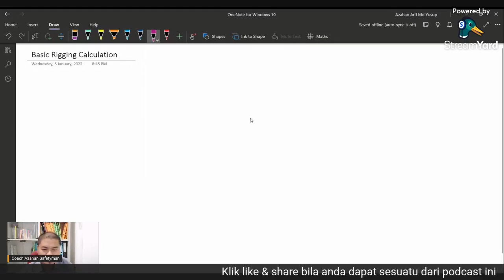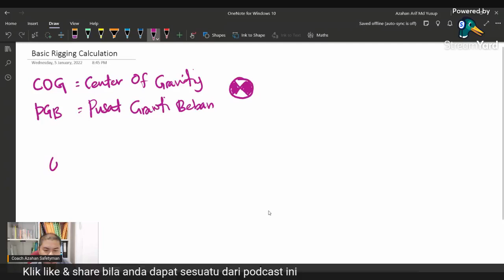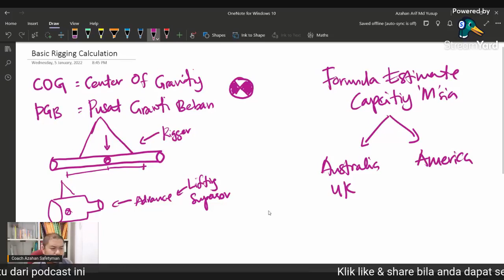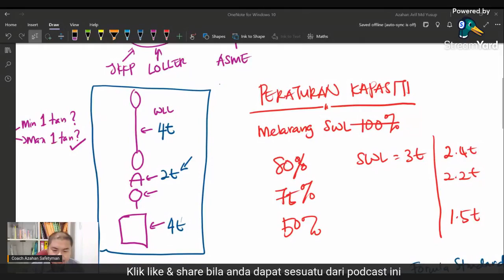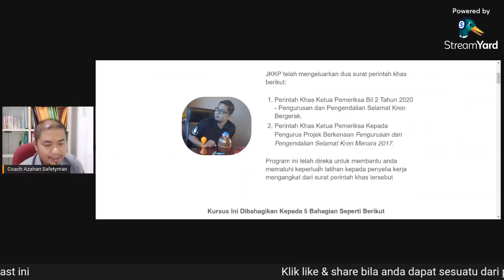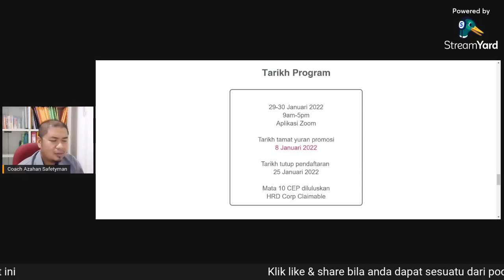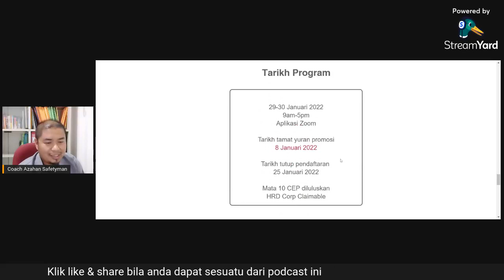Basic Rigging Calculation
Kalau anda nak belajar tentang lifting calculation sahaja, inilah video untuk anda.

Anda belajar sesuatu dari video ini?

Suka Online Learning Percuma?

Channel Azahan Safetyman is a channel dedicated to publish and share knowledge about Occupational Safety and Health. So that OSH Practitioners can get ideas on how to manage OSH better in their workplace.